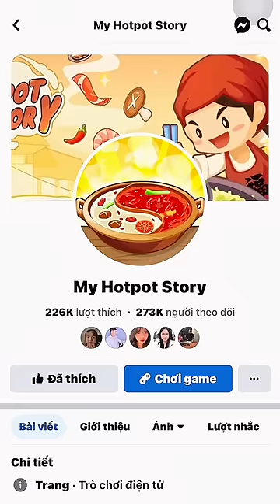ALO! Tiệm Lẩu Sắp Có Sự Kiện Năm Mới